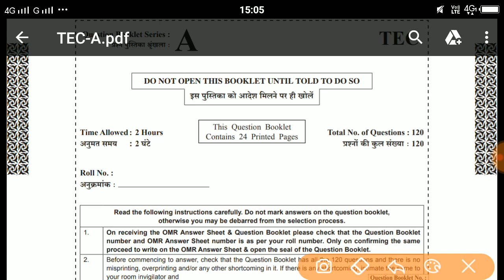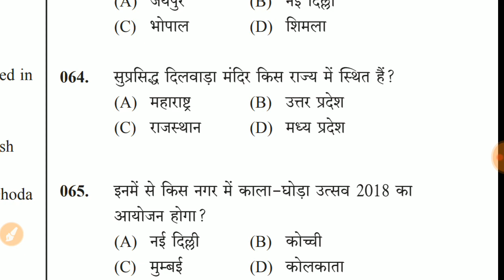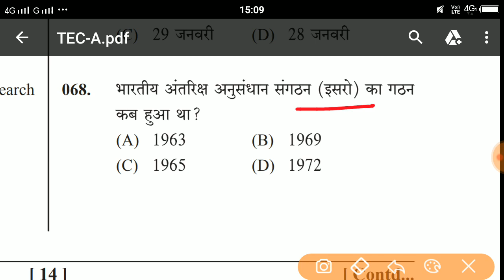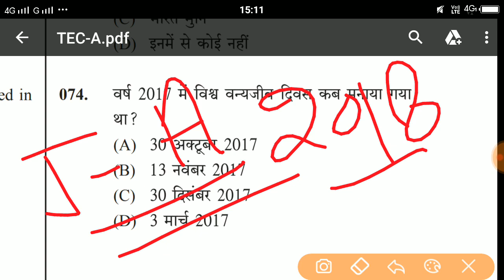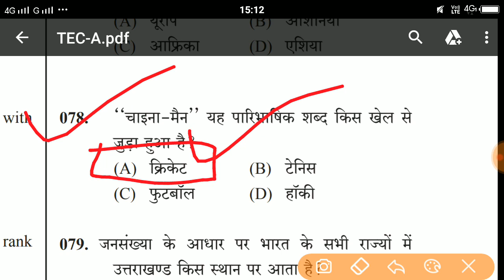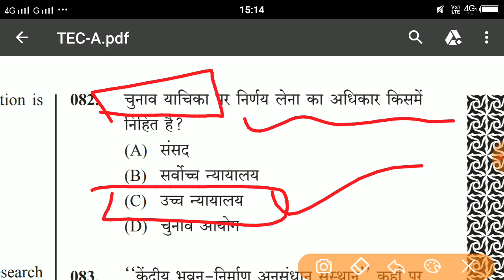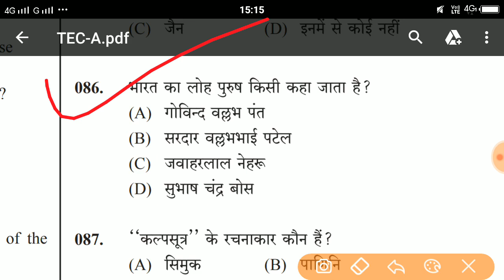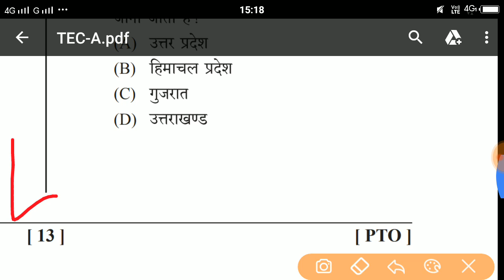GK (पिछले साल के पेपर) 2018 II UP FCI Watchman GK papers solved with trick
Thankyou#